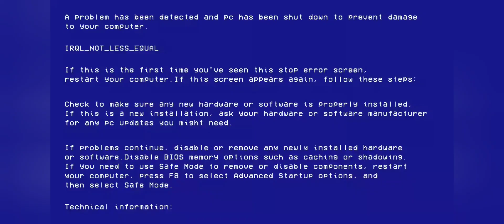YTP Pingu delivers a bomb.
Here's another ytp You're welcome.
And if you're sensitive to loud noises or flashing lights, then I'm not sure this video is for you. I worked hard on it, okay. :D